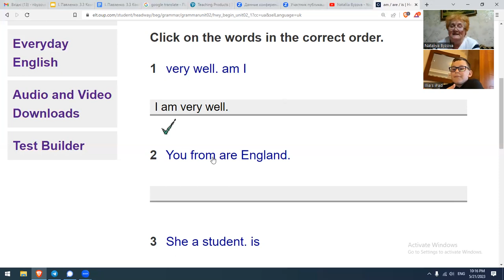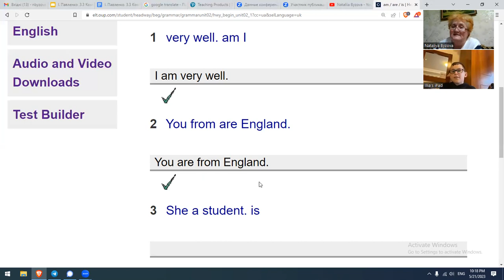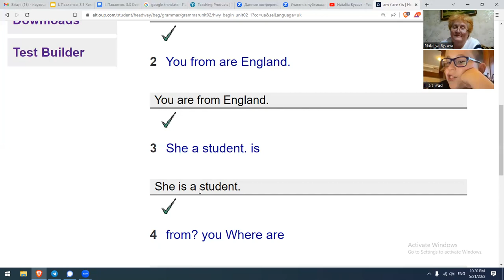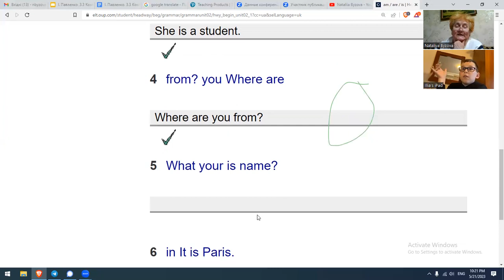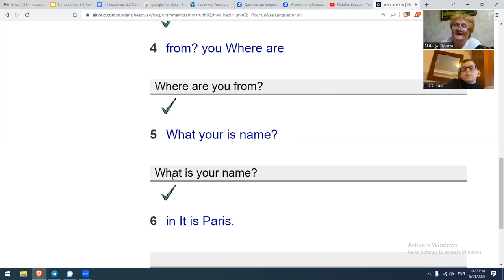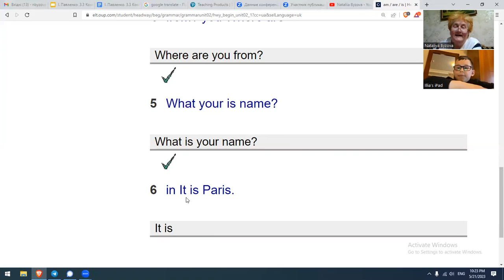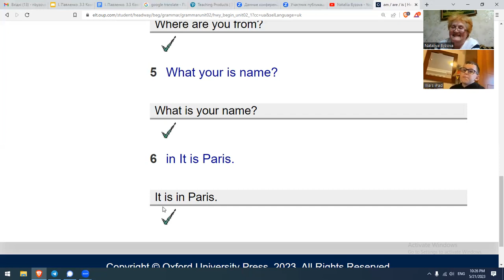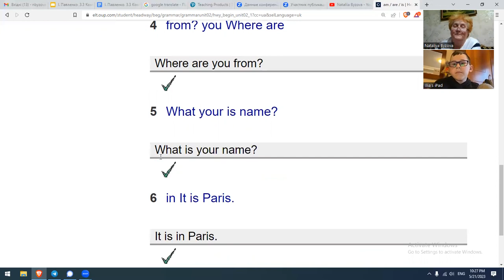Easy English. Lesson 3/Легка англійська. Урок 3/ Легкий английский. Урок 3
Це Легка англійська граматика за кілька хвилин!
This is Easy English Grammar in some minutes!
Это Легкая английская грамматика за несколько минут!